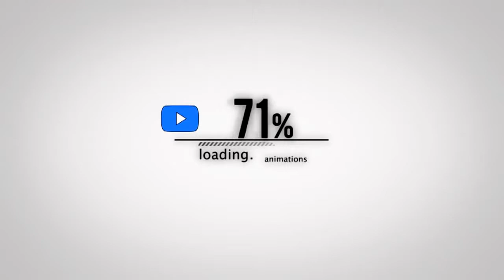Compilation des Meilleurs Moments sur Battlefield 4 !